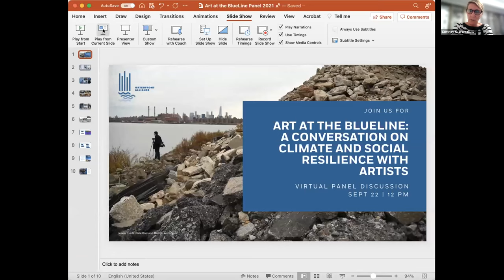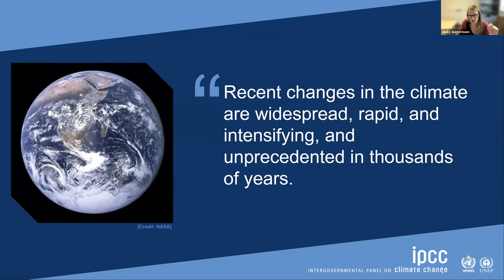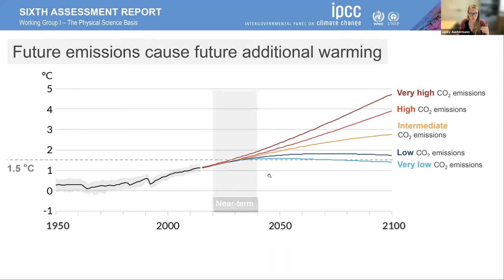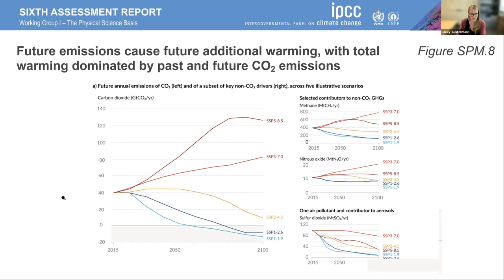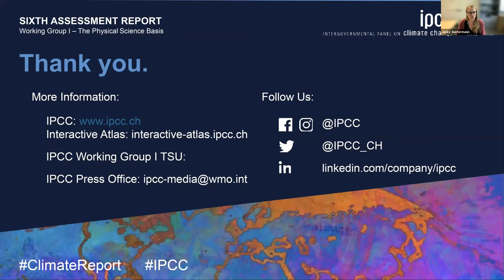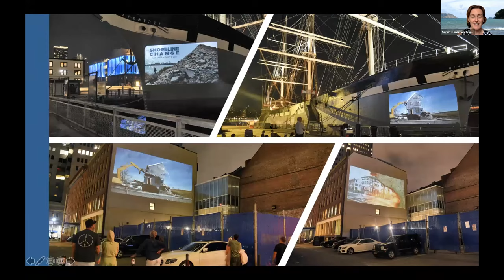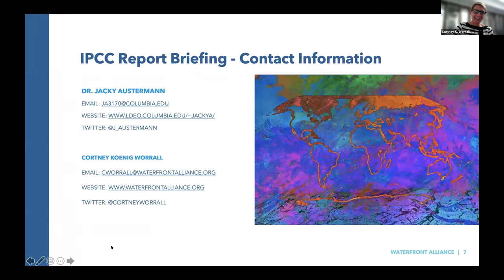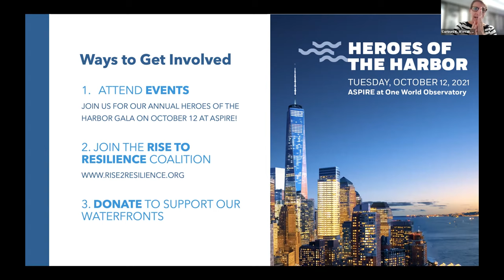Art at the BlueLine: A Conversation on Climate and Social Resilience with Artists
On Wednesday, September 22, the Waterfront Alliance hosted this live, interactive discussion during Climate Week NYC where attendees engaged with the artists behind Art at the BlueLine 2021, an exhibit held at as part of this year’s City of Water Day.

The panel discussed how art can help engage the personal values and emotions that are so crucial to motivate action. The discussion included a short briefing on the latest IPCC report by Dr. Jacky Austermann, an earth scientist from Columbia University, followed by short presentations from each of the artists, and an audience Q&A session.

Participating artists include Nathan Kensinger and Nate Dorr, filmmakers and co-creators of “Shoreline Change”; Lynn Neuman, director of Artichoke Dance Company; and Tideland Institute. The event was moderated by 2020 Art at the BlueLine climate artist and co-founder of Works on Water, Sarah Cameron Sunde.